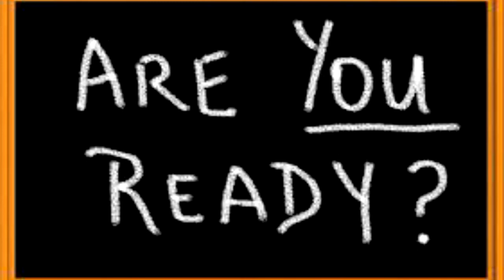The Prepared Mind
Israelite Prepper and Follown Yahshua discuss the preppers mindset and his first year of prepping. wwwisraelitepreppers.com Invest in gold and silver